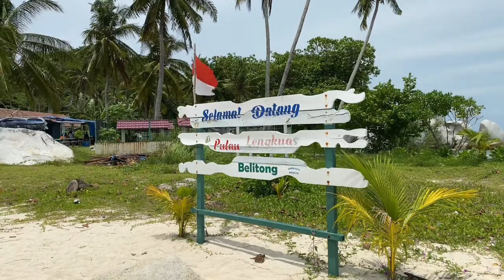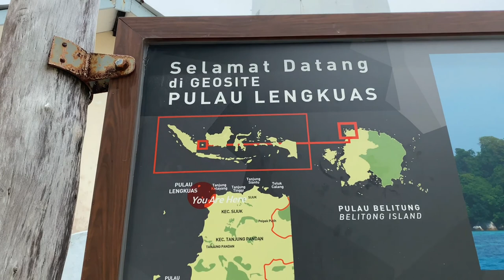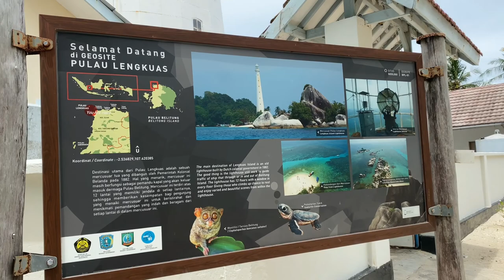EXPLORE BELITUNG, Pulau Lengkuas. Cukup Satu Kata ! "KEREN"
Divideo ini aku khusus explore pulau lengkuas. Lanjutan dari video sebelumnya. Jangan lupa ditonton ya gaes dan jangan di skip skip.

Terima kasih.